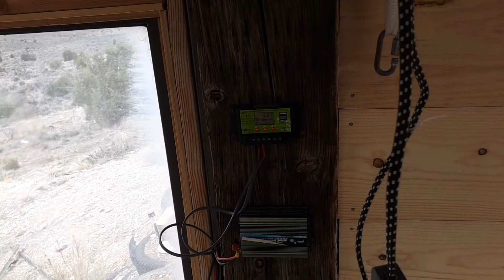Solar shed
Just a quick look at solar in the new she shack